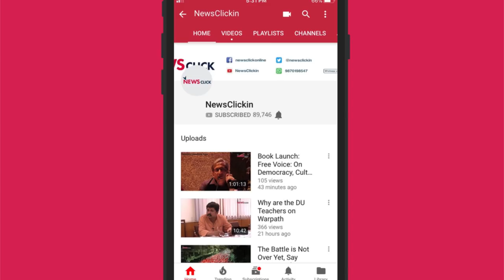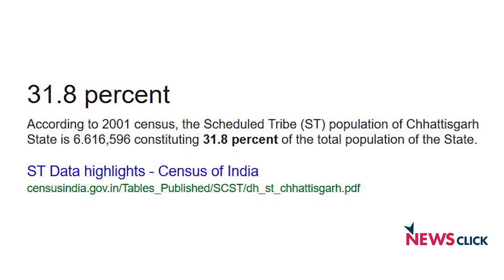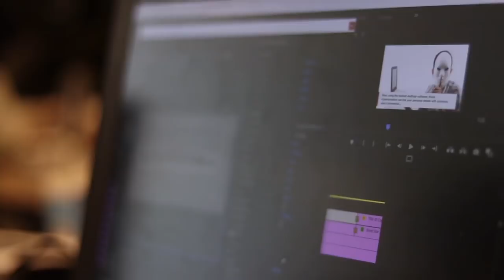छत्तीसगढ़ चुनाव: मोदी-रमन ‘विकास’ सिर्फ कॉर्पोरेट का, गरीब-आदिवासियों का नहीं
‘हफ्ते की बात, उर्मिलेश के साथ’ के इस अंक में छत्तीसगढ़ चुनावों के विषय में चर्चा हुईI उर्मिलेश के मुताबिक छत्तीसगढ़ में जिस ‘विकास’ का दंभ प्रधानमंत्री मोदी और 15 साल से राज्य के मुख्यमंत्री रमन सिंह भर रहे हैं उससे सिर्फ कॉर्पोरेट को फायदा हुआ हैI इस लम्बे शासन काल में बीजेपी के एजेंडे से गरीब और आदिवासी नदारद रहेI